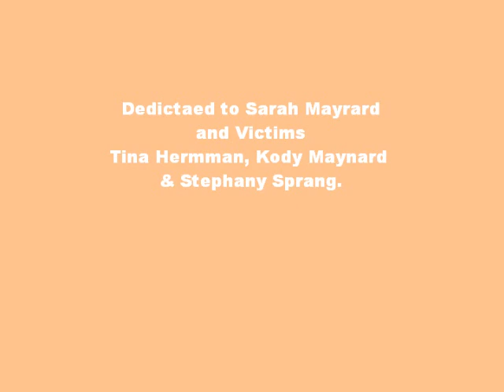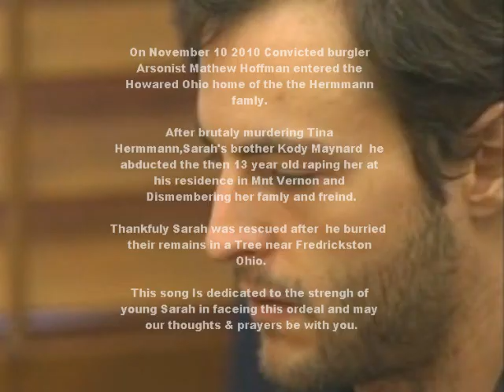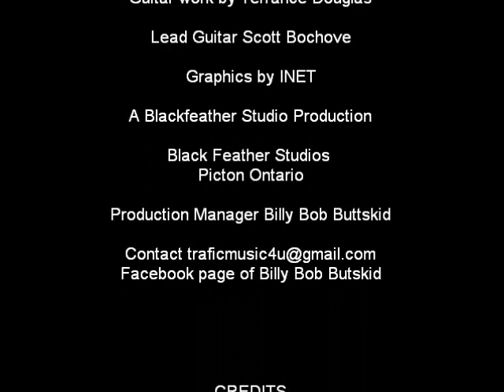Sarah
Dedicated to Sarah Maynard